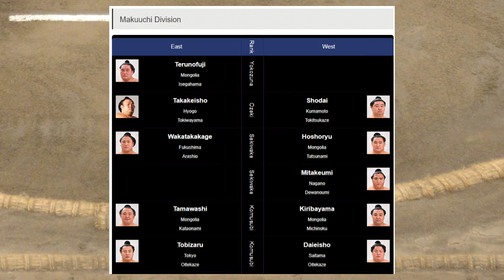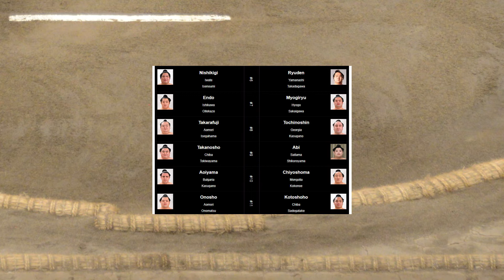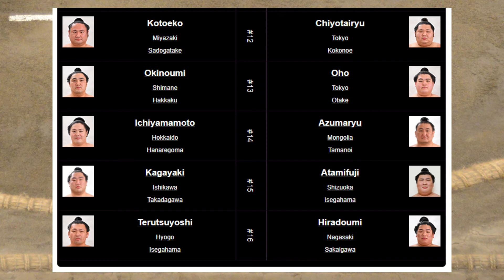November 2022 Banzuke Breakdown and Basho Preview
The Takayasu heartbreak is finally healed (after a 2nd brutal runner up) and we're back with a new long form format, podcast style. Join the guys as they belatedly break down the November Banzuke and Preview the upcoming basho in Kyushu.

(Apologies for the mic quality, it turned into a bit of a slapdash production this time, but we've got plans)

(Recorded 11/11/2022)

0:00 Intro
0:40 Sanyaku
19:31 Maegashira 1 - 5
29:31 Maegashira 6 - 11
37:45 Maegashira 12 - 16
48:58 Tournament Preview & Predictions